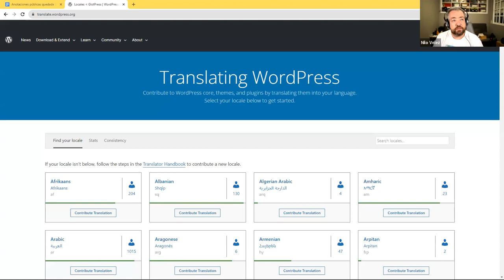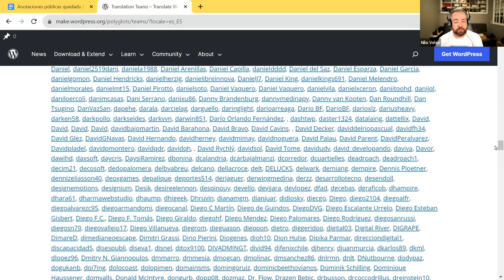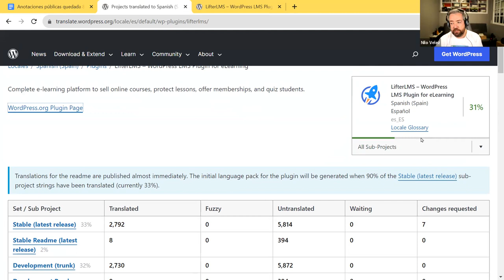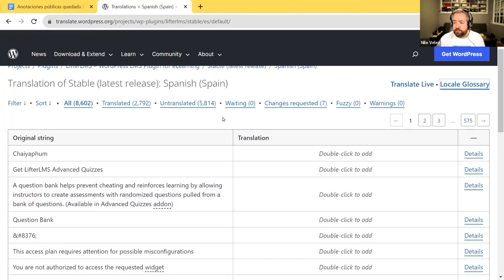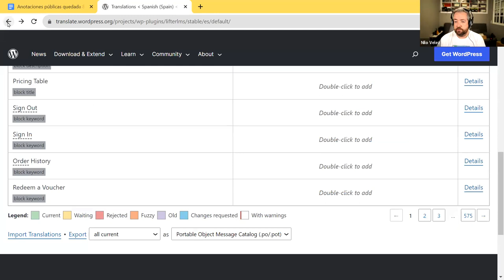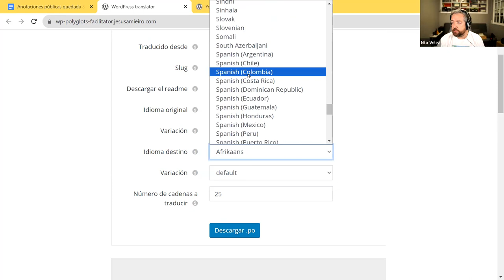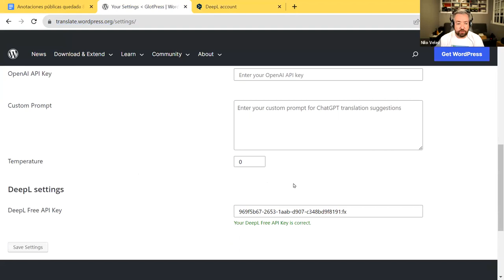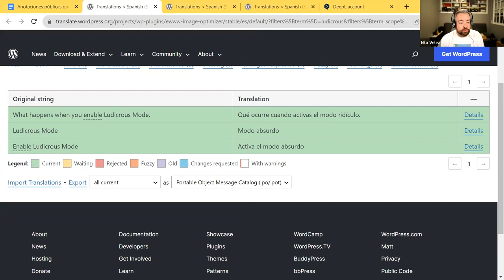¿Por qué cuando te descargas WordPress todo está en tu idioma?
¿Alguna vez te has preguntado por qué cuando te descargas WordPress, todo está mágicamente en tu idioma?

Nilo Vélez, moderador del equipo de traductores de WordPress en español de España (es_ES) nos explicará quiénes hacen que esto sea posible y nos enseñará a traducir cualquier tema o plugin del repositorio oficial de WordPress.

Aunque ya hayas traducido antes para WordPress, también vamos a ver alguna de las nuevas herramientas que están permitiendo agilizar el proceso.